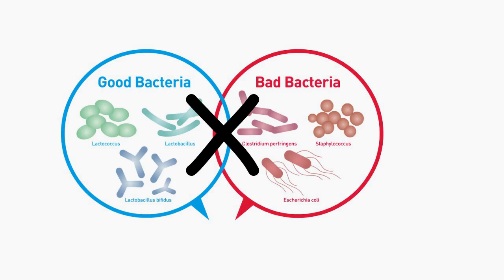Janitorial Services: Probiotics and the Future of Clean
Probiotics may be the future of green janitorial services.